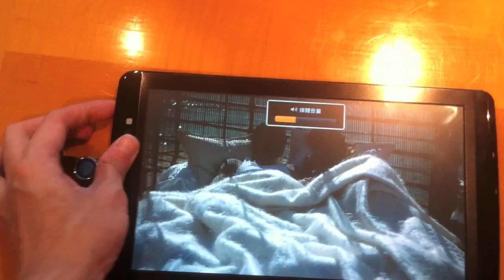ARCHOS ARNOVA 10 G2 1080P Test RingHK.com